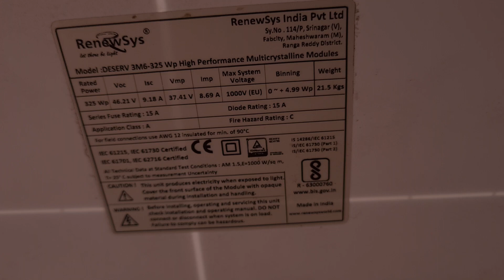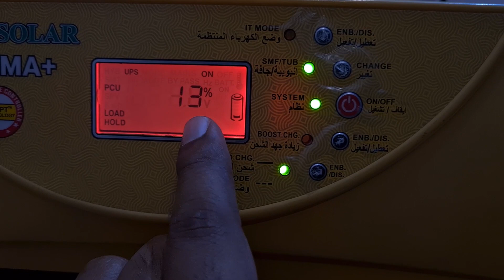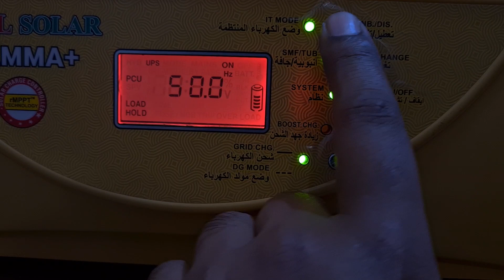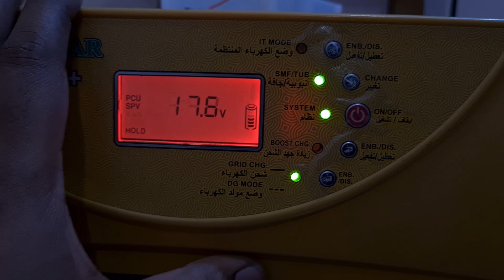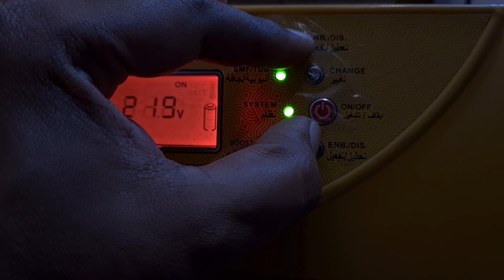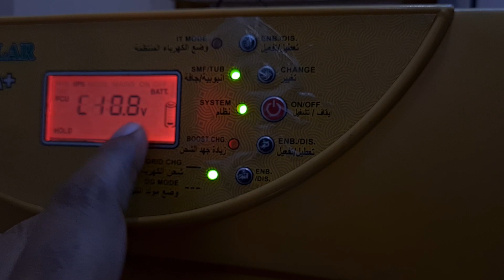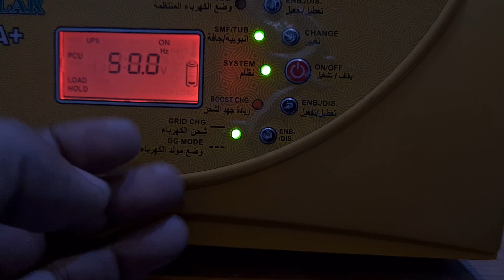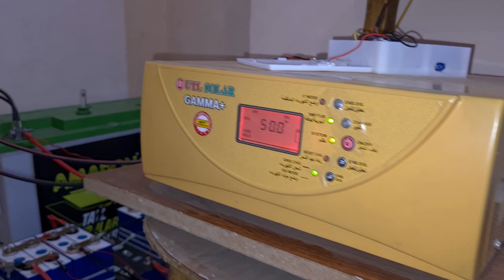1KW Solar Setup, Part 2, Wiring and UTL Gamma + Inverter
my solar setup is 3 * 325WP poly solar panels and combed with the UTL Gamma + 12V inverter. Also connected couple of LIFEPO4 batteries with a 60A Daly BMS in parallel with the existing lead acid.